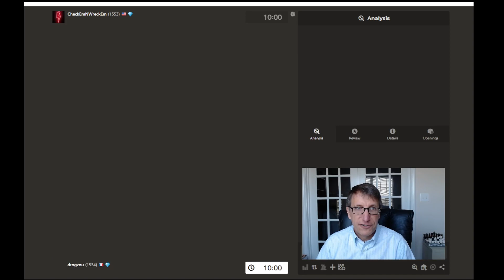Day 9 Quest For 2000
Day 9 Quest For 2000 continues with a messy 10 minute chess game on chess.com. The chess moves are explained, followed by a game review and analysis. Learn from the good, bad, and ugly chess moves pointed out by the computer!